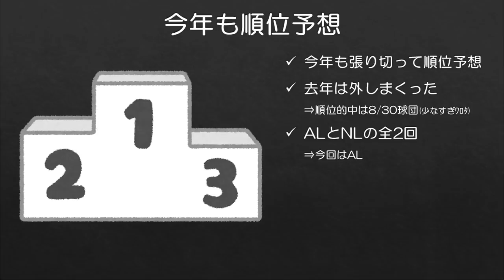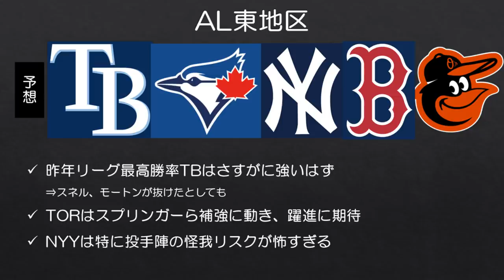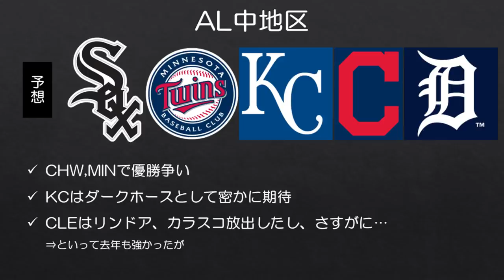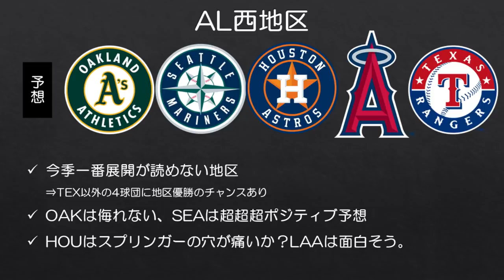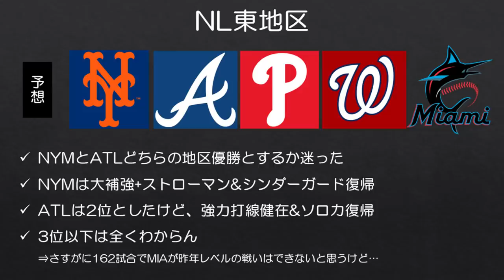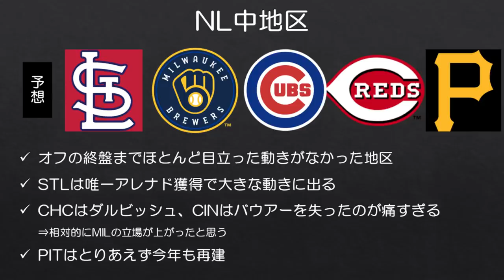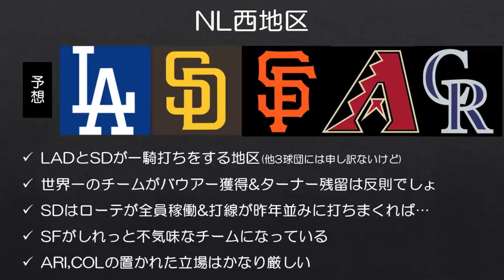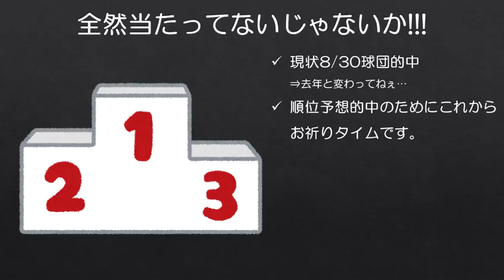【MLB】うわっ…私の順位予想、外れすぎ…？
インターネット老人会に所属しております。

※順位・ゲーム差は現地時間2021/8/17時点です。

■サムネの男性
ぱくたそ（ model by 大川竜弥